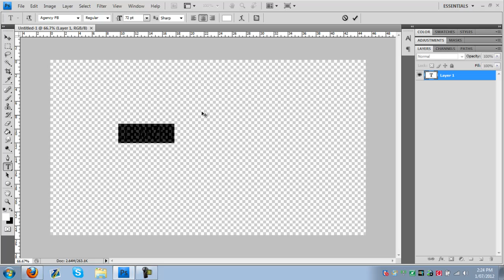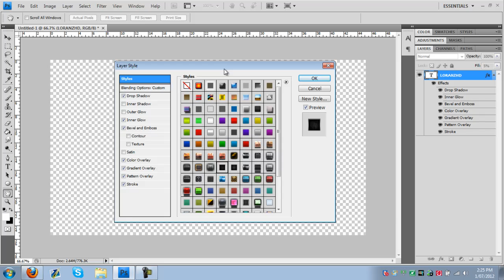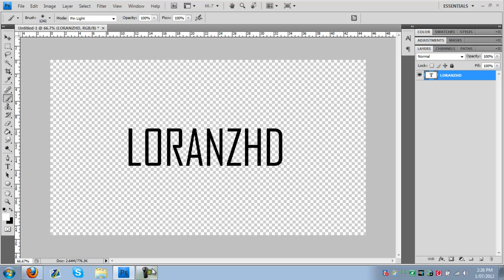Tutorial: How to Install and Load Layer Styles and Brushes into Photoshop?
This is a tutorial for how to Install/Load a Package that I have released. How this helped.